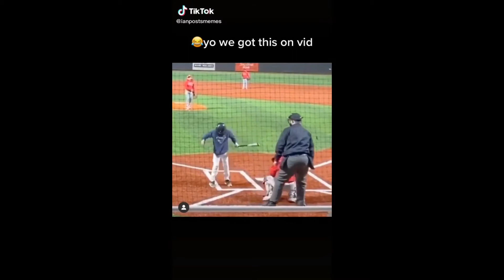Baseball Tiktok Top 20